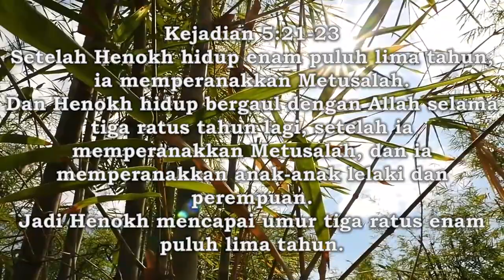Renungan 29 Januari 2024 - Bukan Panjangnya Usia